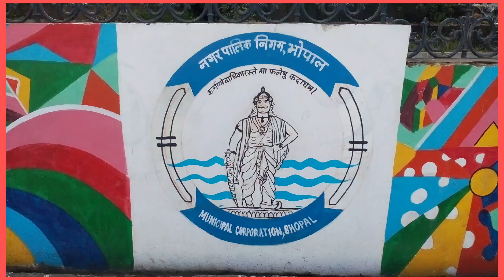Driving in Bhopal: Lal Ghati to Kamla Park (Part 2) भीगा भीगा मौसम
Drive from Lal Ghati to Kamla Park on a romantic rainy day via VIP road or Marine Drive of Bhopal or Shan-e-Bhopal!